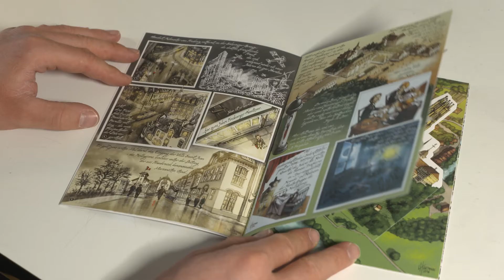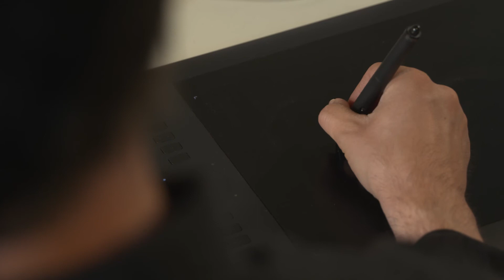Artist's portrait for Swiss Art Expo 2021 - Zurich 25th - 29th August 2021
I am pleased to be part of the next Swiss Art Expo, which will take place in the hall of the Zurich Main Station from August 25 to 29.

The exhibition brings together more than 100 talented artists presenting works in various techniques.

This video shows you the different techniques and steps involved in creating the works that will be presented at the exhibition.

See you in Zurich!